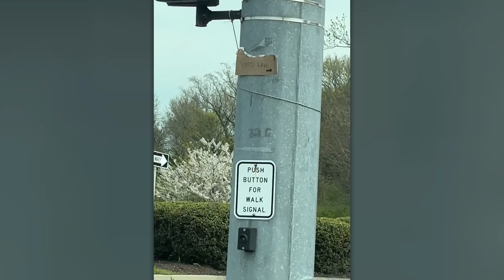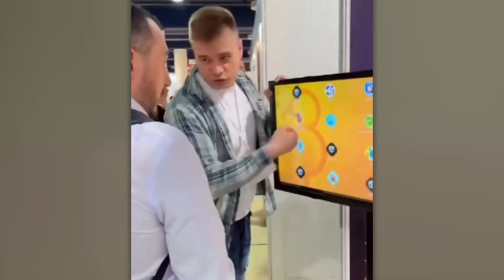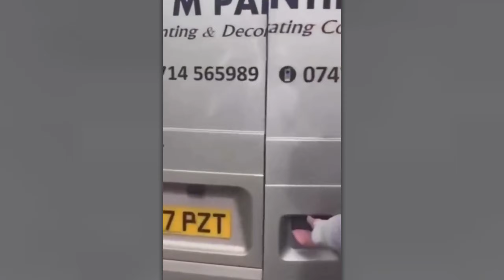0 IQ Moments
0 IQ Moments